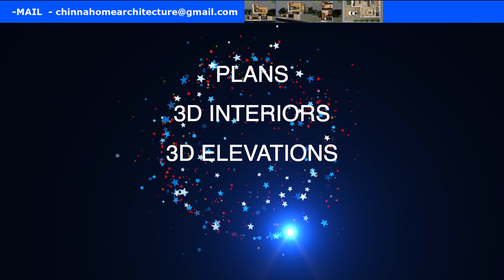Septic tank vastu direction !septic tank as per vastu! సెప్టిక్ ట్యాంక్ వాస్తు పరంగా ఎటు ఉండాలి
Septictankvastu direction !septic tank as per vastu! సెప్టిక్ ట్యాంక్ వాస్తు పరంగా ఎటు ఉండాలి